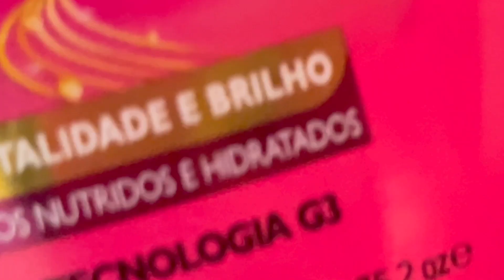Ceramidas g 3 skala